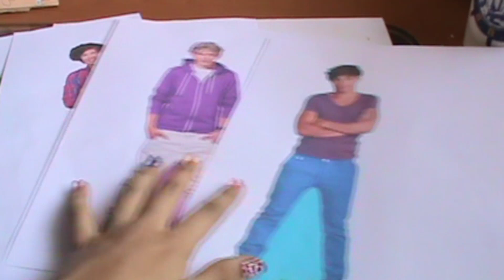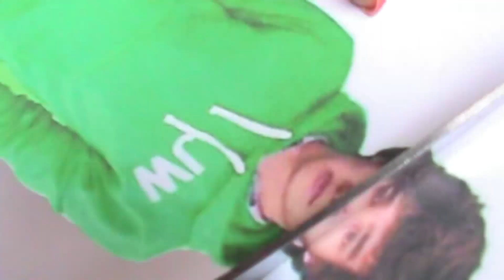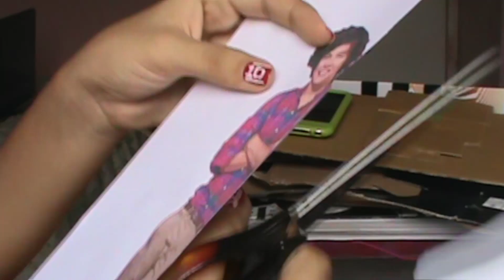DIY: Figuras de cartón de one direction/One direction stand ups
Hola directioners!!
Y una aclaración, antes de que me ataquen (como varias han hecho) escuchen bien porque en una parte del video digo: Ultimo pero NO menos importante a Niall (5:27 min)  y muchas dicen que digo que el es el menos importante, escuchen bien antes de criticar por favor.
Aqui esta el link donde pueden descargar las figuras para imprimir